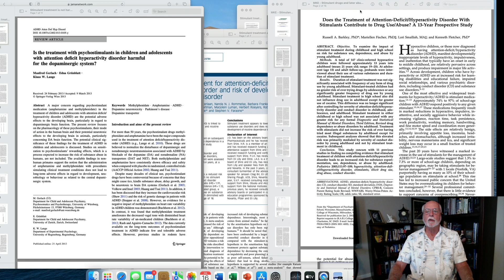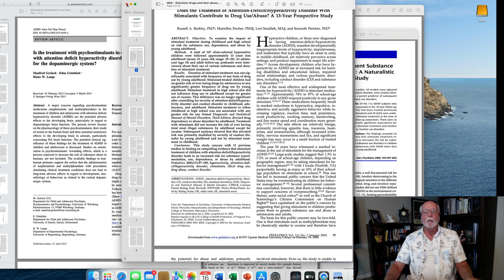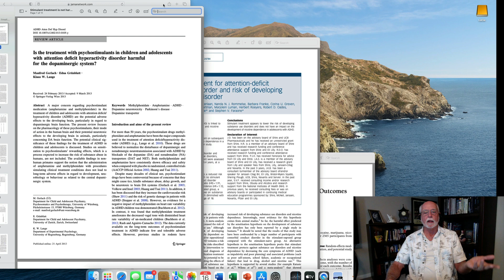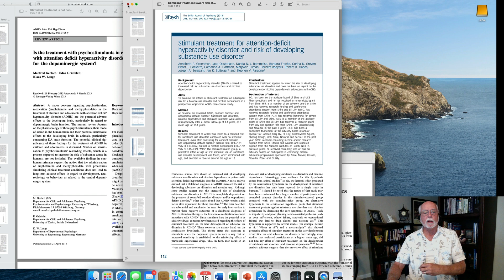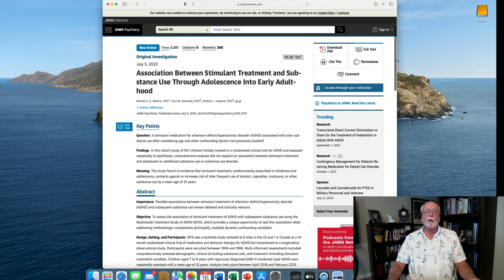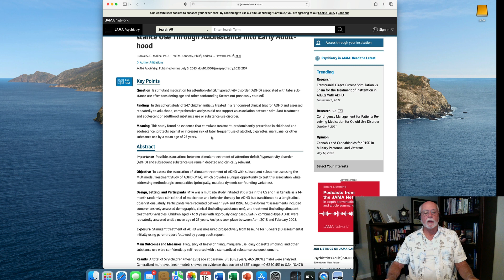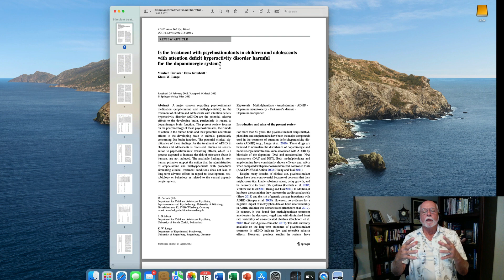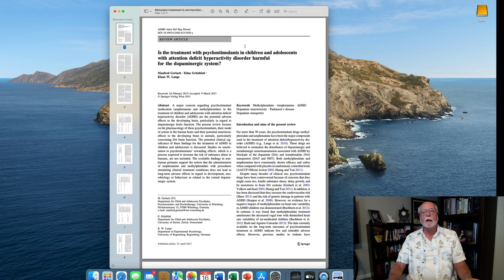Does Stimulant Treatment Increase the Risk for Later Substance Abuse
This brief commentary discusses the concern often raised by parents and journalists about whether trading children with ADHD with stimulant medication so sensitizes their brain to dopamine and associated reward seeking behavior such that they are more prone to substance use disorders, especially stimulant abuse, later in life.  I review the research that has accumulated over the past 20 years that uniformly shows NO such increase in risk from childhood or adolescent treatment with stimulant medications.  And I discuss why that seems to be the case - stimulant medications area taken orally for management of ADHD while animal studies show that taking stimulants intravenously, intra-nasally (snorting) or, as in animal studies, when injected into the brain may well increase risk for addiction and later drug use.  But this is not the case when taken as prescribed by oral means as is done for management of ADHD.